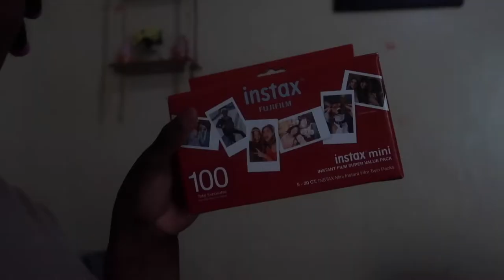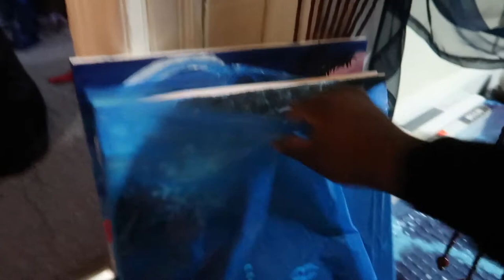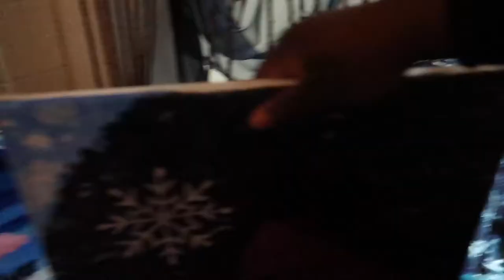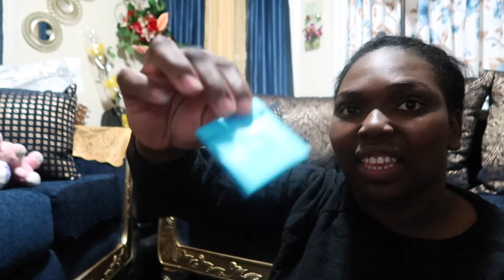Solo Dating Series: Episode 1- Enjoying My Own Company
Now that I am in self discovery mode, I am now realizing what holds great significance in my life and on this new journey I am embarking on. These next few episodes in this series are just documenting my journey of getting to know my true self.

AGE: 21 (when filmed)
ZODIAC: Pisces
CAMERA USED: Canon G7X Mark ii